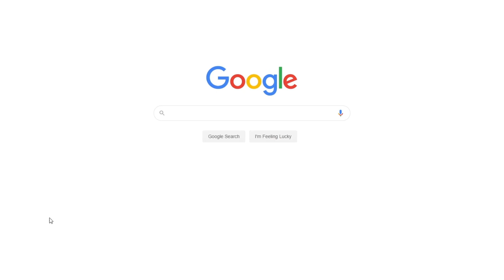Postmodernism in the "Yours" Short Story by Mary Robinson | Free Essay Example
📝 Yours is a short story published in The New Yorker by Mary Robinson and describes a family who celebrates Halloween, despite it being neither mentioned directly nor indirectly.

📑 Paper type: Essay
📖 Pages: 2
🔠 Words: 633
📚 Subjects: Literature, American Novels Writing Style
⚙️ Language: 🇺🇸 English

🔎 Works Cited:
Robison, Mary. "Yours." The New Yorker. 1982. Web.